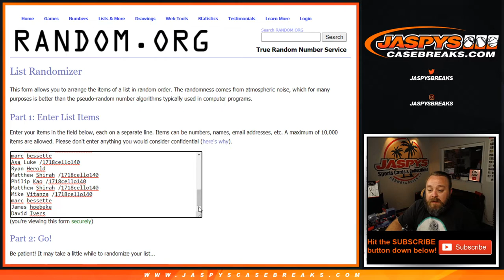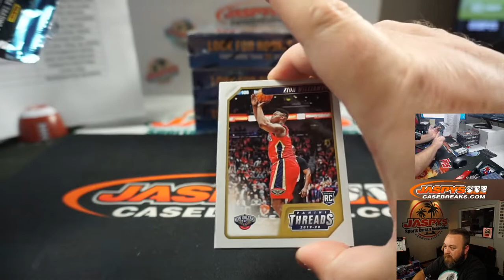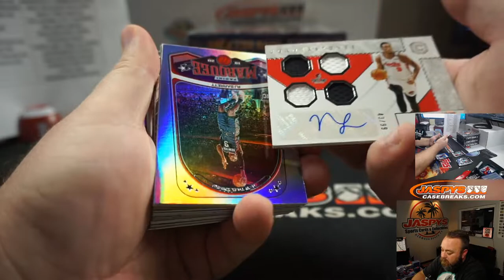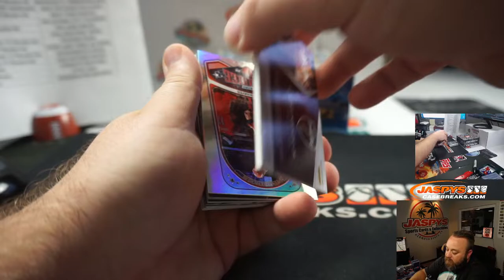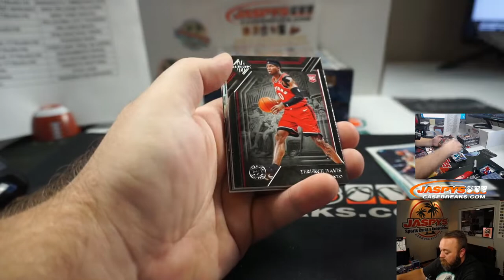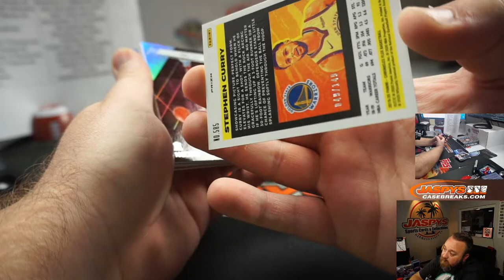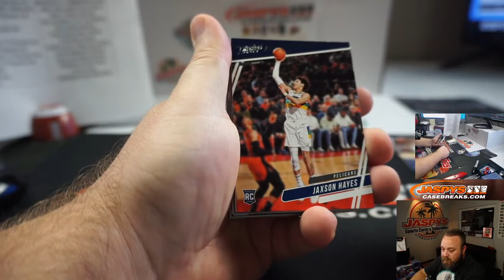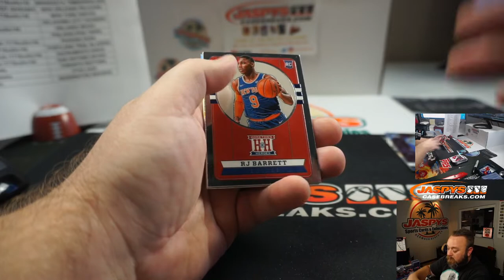F 7/31 - 2019-20 PANINI CHRONICLES BASKETBALL 4-BOX BREAK #3 *PYT*